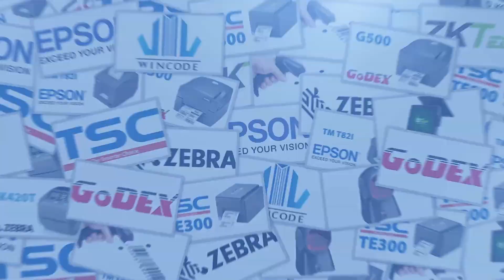Review mở hộp và test máy quét mã vạch ATS 3610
- Mở hộp và test máy quét mã vạch ATS 3610 cho thấy một thiết kế gọn nhẹ và bền bỉ, bảo vệ tốt trong lớp chống tĩnh điện. Khi mở hộp, bạn sẽ thấy máy quét cùng với các phụ kiện cơ bản như cáp kết nối và hướng dẫn sử dụng chi tiết. Test máy quét, bạn sẽ nhận thấy ATS 3610 quét mã vạch 1D và 2D nhanh chóng và chính xác, với khả năng hoạt động ổn định trong nhiều điều kiện ánh sáng khác nhau. Máy có kết nối dễ dàng với hệ thống POS hoặc thiết bị di động, mang lại hiệu quả cao trong môi trường bán lẻ hoặc kho vận.

► VP.HN: số 33 ngõ 71 Nguyễn Thị Định, Trung Hòa, Cầu Giấy, Hà Nội
► VP.HCM: 812 Trường Chinh, P.15, Q.Tân Bình, HCM
► Điện thoại: 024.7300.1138 (HN) – 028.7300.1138 (HCM)
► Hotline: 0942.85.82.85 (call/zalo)